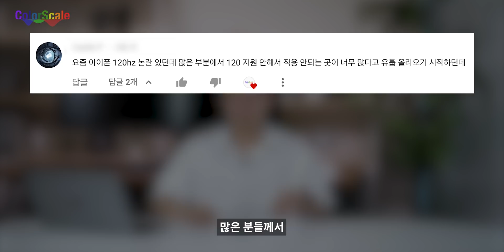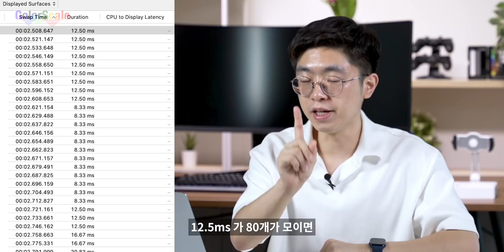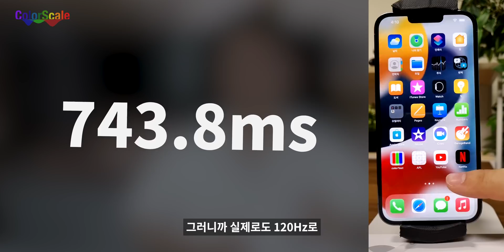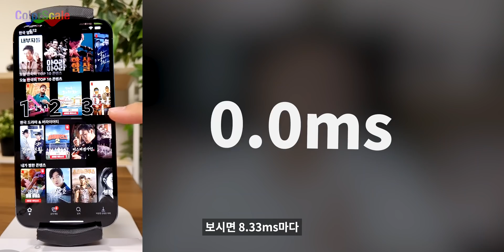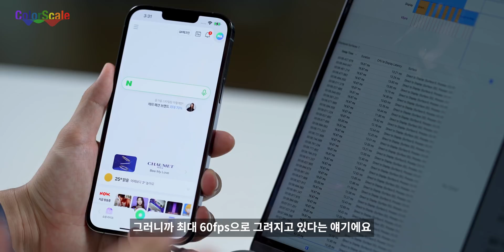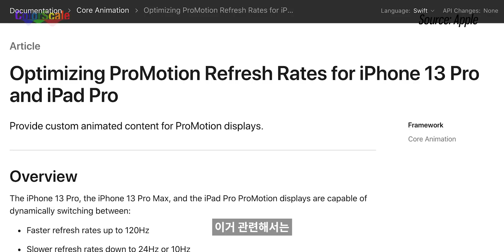아이폰 13 프로 120Hz가 아니다? 논란 종결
위 링크를 통해 제품을 구매하면 컬러스케일에 소정의 수수료가 지급됩니다.

1:54, 3:44 960프레임 촬영 30프레임 재생 영상을 60프레임 영상 타임라인에 올리면서 시간 계산에 오류가 있었습니다. 화면에 표시되는 ms 숫자의 절반이 실제 시간 경과와 같다고 보시면 됩니다. 즉, 8.33ms마다(120Hz) 한 번씩 화면이 업데이트되고 있는 장면이 맞습니다. 확인해주신 흰하나님 감사합니다.

아이폰 13 프로, 아이폰 13 프로 맥스에 추가된 ProMotion 기능. 최대 120 프레임으로 화면을 렌더링한다는 애플의 설명과 달리 제대로 동작하지 않는다는 이야기가 있어서 개발자 도구와 960프레임 고속 촬영을 통해서 교차검증해 봤습니다.

결론은 애플의 설명대로 최대 120Hz 화면 주사율이 제대로 동작합니다.

다만 서드파티 앱에서 '직접 구현한' 애니메이션의 경우 현재 최대 60프레임으로 그려지는 게 맞습니다. 다만 서드파티 앱에서도 일반적인 스크롤, 애플 표준 애니메이션은 120프레임으로 그려집니다. 애플이 개발자 문서에 어떻게 커스텀 애니메이션이 120프레임으로 렌더링되게 할 수 있는지에 대한 내용을 공개했으니 추후 업데이트를 통해 해결될 수 있는 문제로 보입니다.

0:00 아이폰 13 프로 120Hz 논란 종결
0:42 시스템, 애플 앱 검증
3:20 서드파티 앱 검증
4:13 실제로 120프레임 지원이 안 되는 상황